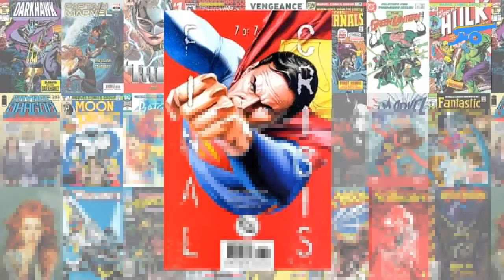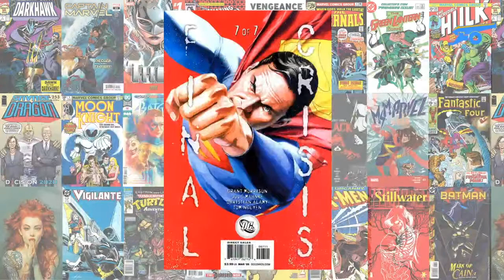The HOTTEST Comics w/ Robert Venditti!!!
Every Monday, CovrPrice.com releases their top 10 hottest comics list. We discuss on our show every Friday and dissect the three most interesting on the list!

WandaVision and a NEW Superman make up this list!

We are LIVE every Friday at 9pm ET/6pm PT.

#10 TASKMASTER #3
#9 FINAL CRISIS #7 - COVER B
#8 INFINITE CRISIS #5 JIM LEE COVER (1st Jaime Reyes as Blue Beetle)
#7 G.I. JOE: A REAL AMERICAN HERO #32 (1st App of Lady Jayne)
 #6 BATMAN: BLACK & WHITE #3 (1st app of Mia "Maps" Mizoguchi - Gotham Academy - as the new Robin)
#5 WEST COAST AVENGERS #45 - NEWSSTAND
#4 MARVEL’S VOICES: LEGACY #1 OLIVER COIPEL VARIANT
 #3 ACTION COMICS #9 (1st Cover of Calvin Ellis as Superman)
#2 FINAL CRISIS #7 (1st App of Calvin Ellis)
#1 WEST COAST AVENGERS #45